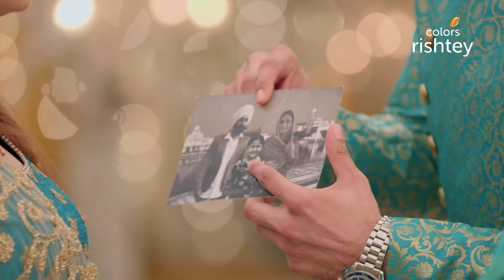Meher को मिली Guddi की तस्वीर! | Choti Sarrdaarni | छोटी सरदारनी